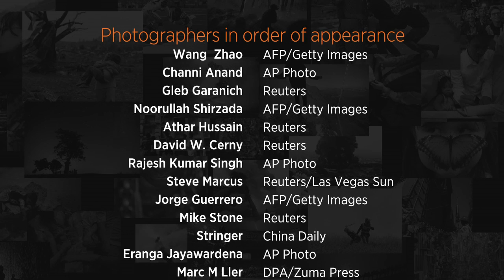Photos of the Day - Taliban Attack Karachi Airport - June 9, 2014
In today's pictures, a policeman stands guard after the Taliban attack Karachi's airport, a man jumps into a lake in Germany, an elderly woman flees fighting in eastern Ukraine, and much more. Photo: Reuters